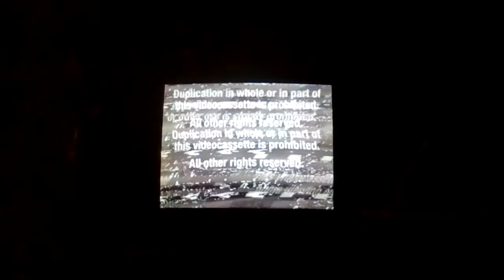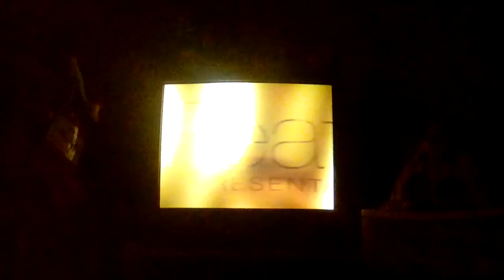Opening To Serendipity 2002 VHS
Here's The Order:
1.Warning Screens
2.Miramax Home Entertainment Logo
3.Now Available On Video And DVD Bumper
4.On The Line Trailer
5.Feature Presentation Bumper
6.Aspect Ratio Screen
7.Miramax Films Logo (Serendipity Variant)
8.Start Of Film (This Is The Same Music From The Start Of I'll Be Home For Christmas)